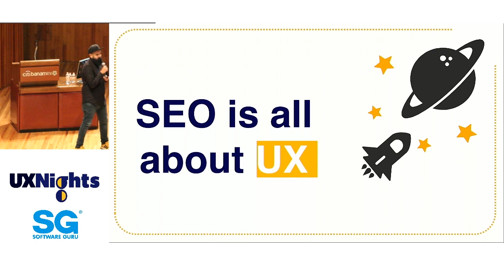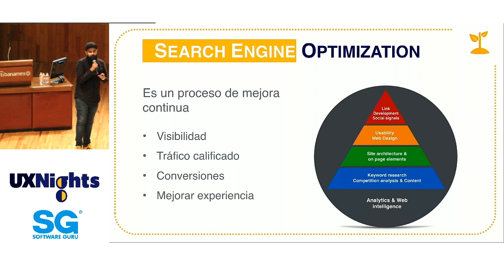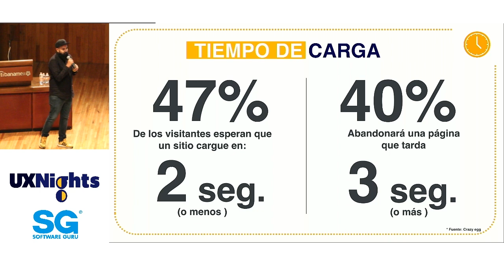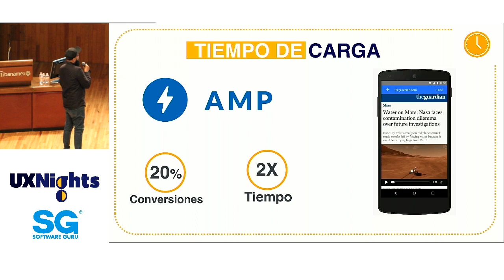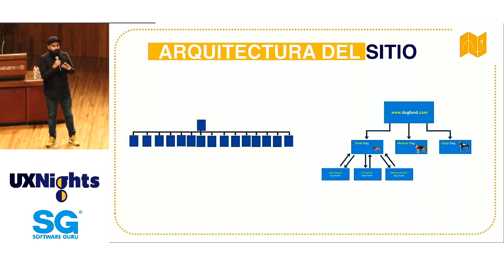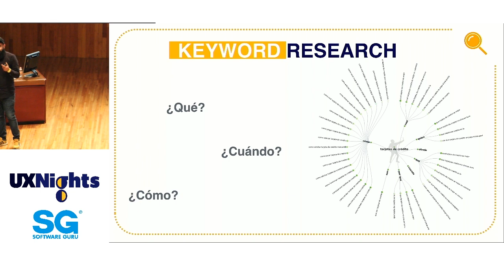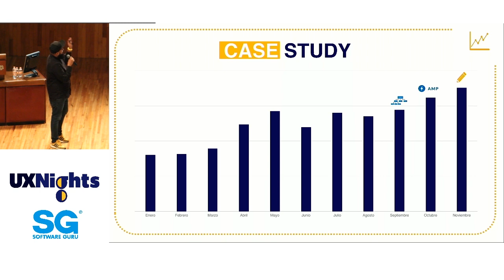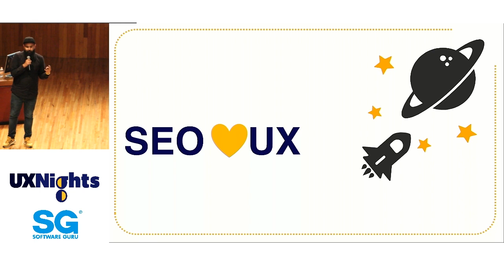UXNights - Junio 2019 | SEO ❤ UX- Marco Pimentel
Las palabras crean experiencias, y en esta edición de UX Nights hablaremos de cómo una estrategia de SEO y el uso de UX writing generan diálogos de valor para mejorar la experiencia del usuario.

Meetup Junio 2019